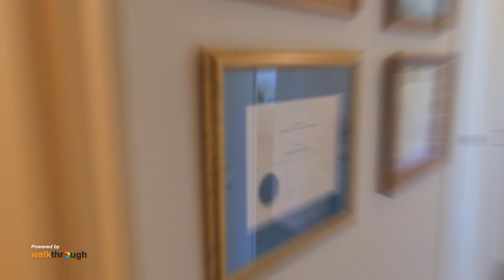2 152 Hoon Hay Road, Hoon Hay